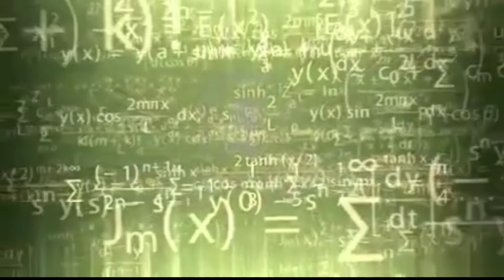Top 10 free Memes no copyright || Carryminati memes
Top 10 free copyright ©️ memes

memes :-

Akshay Kumar
# aurat ka chakkar
# dhuk khatam Kaye ko nahi hota h bee
# think

Jai Hind 🙏